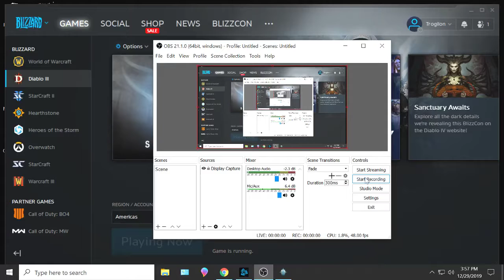201 Greater Rifts Level 97; Diablo 3, S19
Working towards leveling up my Legendary Gems, in preparation for Augmenting my items with Caldesann's Despair. Also, getting my best Ancient Legendary build with the Legacy of Dreams legendary gem. Finally, hoping to get a Primal Ancient Legendary main weapon.
Solo (mostly).